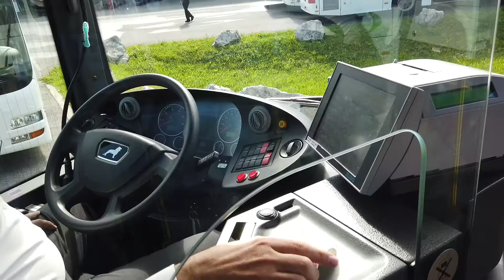"vida fragt nach" bei der Verkehrsstelle Vösendorf der ÖBB-Postbus